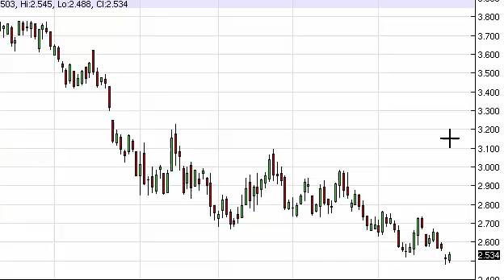Natural gas Technical Analysis for April 29 2015 by FXEmpire.com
- April 29 2015 commodity daily technical analysis for the Natural gas commodity. Find more information about Forex and Commodities News Technical Analysis Fundamental Analysis and Brokers on FX Empire